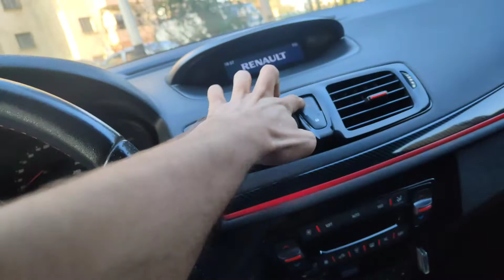Clignotant dynamique sur la megane 3